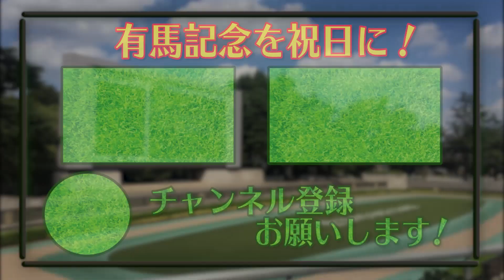【緊急募集】自分の馬の名前を募集します！！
※馬名は9文字以内になります

競馬は最高のエンターテインメントだ！

日本初の馬主YouTuberマリキンです！
大好きな競馬の魅力をお伝えしていきたいと思います！！

夢は『有馬記念が国民の祝日に』

わりと不定期にアップしてます。

競馬はホント楽しい！